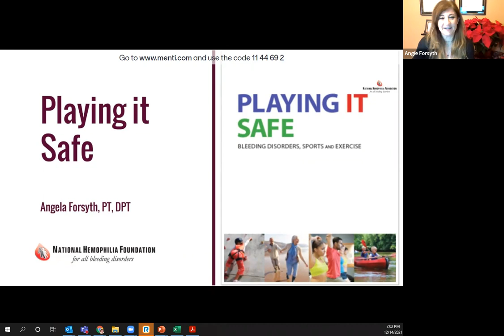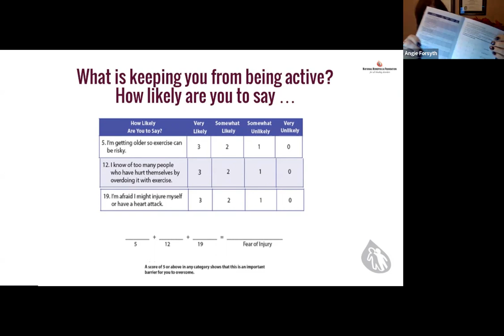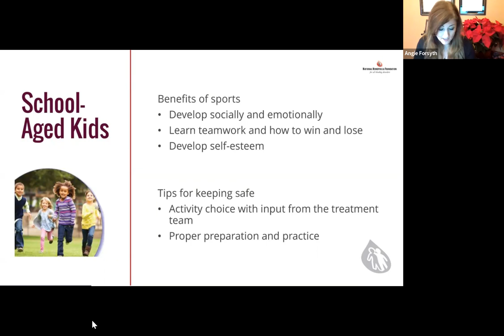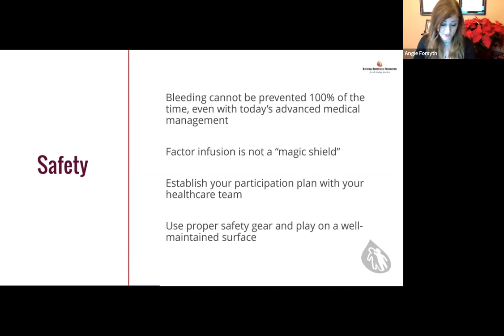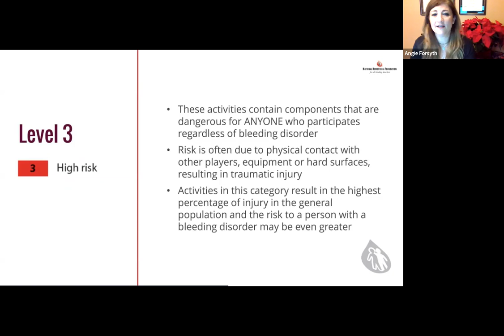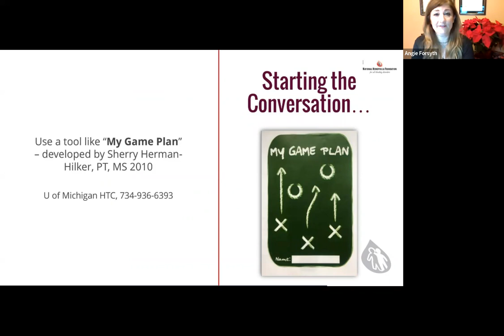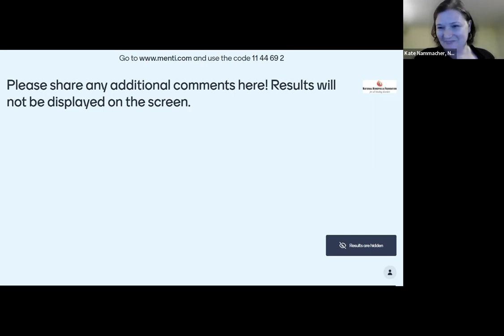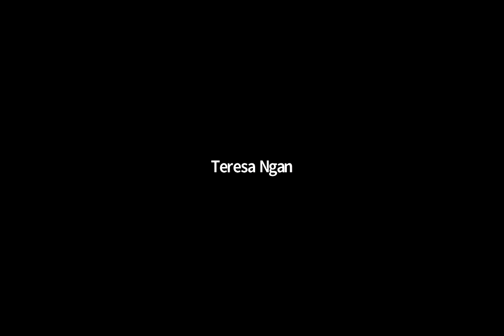Playing it Safe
Staying active is imperative for people with bleeding disorders, it helps you retain and regain joint health, prevent mobility issues and lead to a better quality of life. Join this presentation to find motivation, support, and easy-to-use resources that can help you find the sport or exercise that's the right fit for you.

The National Hemophilia Foundation is dedicated to finding better treatments and cures for inheritable bleeding disorders and to preventing the complications of these disorders through education, advocacy and research.